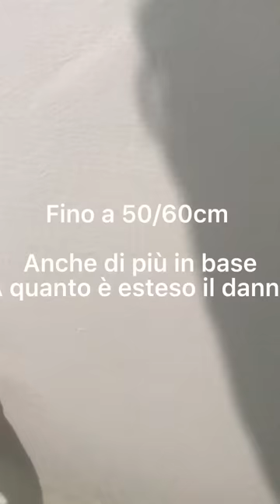Cappotto in sughero montaggio parte 1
Ciao ragazzi!
Nel video mostro come installare il sughero su una parete con due diversi tipi di prodotti!
Buona visione!

MATERIALI UTILIZZATI:
- Pannelli in sughero ultra compresso 1x100x100 (in cm), densità 200 kg/mc;
- collante e rasante a base di calce idraulica oppure solo come collante la schiuma poliuretanica anti-alga;
- rete per cappotti 160 g/mq in fibra di vetro.

ATTREZZATURA UTILIZZATA:
- frattone liscio e successivamente quello dentato da 1 cm per dare spessore uniforme al collante;
-  frattone liscio per la rasatura o anche il dentato per il giusto spessore;
- tassellatore/demolitore con punta piatta da 45 mm di larghezza per la scalpellatura della parete.